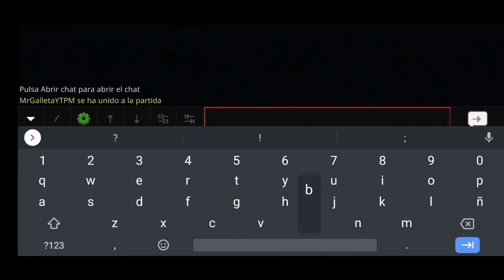Plugin ⟩ CustomPvPBot for PocketMine-MP | BOT - PMMP | Download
Name: CustomPvPBot
API: 3.X.X
Software: PocketMine-MP
Author: @LiTEK_

▬▬▬▬▬▬•SERVER•▬▬▬▬▬▬▬▬
IP: pacmanlife.cf
Port: 19132 (default)

HELP ME REACH THESE GOALS BY SHARING THIS CHANNEL!!